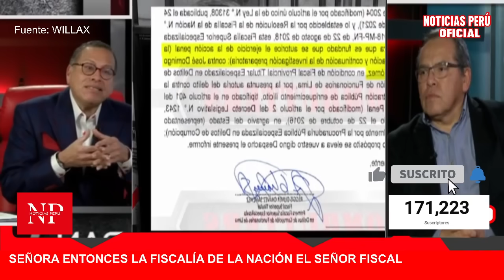LO ÚLTIMO! CAPTURAN A DOMINGO PÉREZ CAE CON MILLONES SECRETOS Y CHEQUES PHILIP EXPLOT4 MEGA B0MB4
Phillip Butters destapa secretos millonarios de Jose Domingo Perez y que es protegido por Gustavo Gorriti y rafael vela.